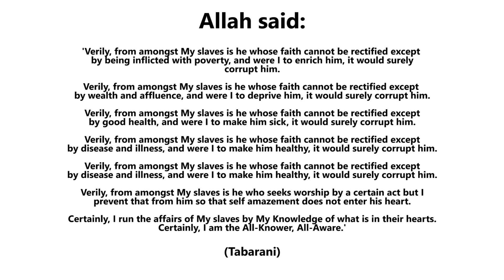HOW TO CURE DEPRESSION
In this video I am talking about an inspiring narration, which I believe can truly soften the pain of depression.